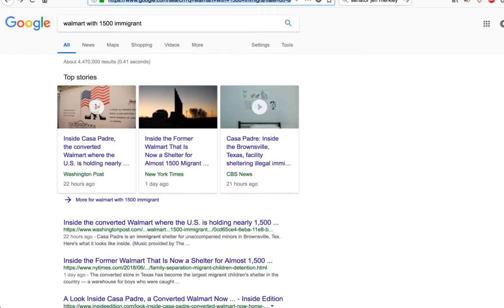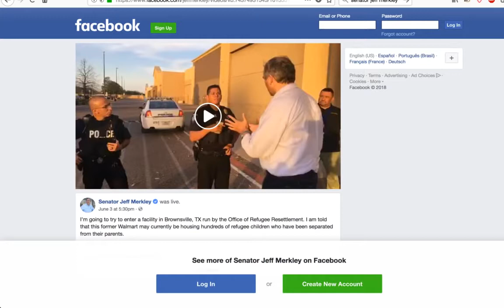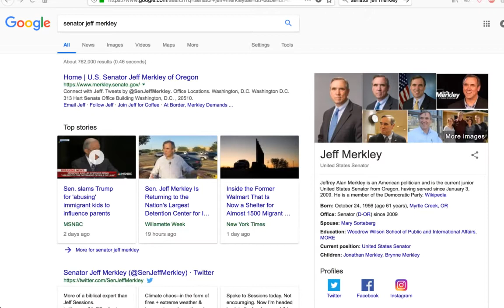The TRUTH!! FEMA Camps & Walmart Centers. Rex84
the truth behind the governments "FEMA" centers to help immigrants. look into rex84, crazy crazy shit.

clothing line coming soon!
B4L ENT.